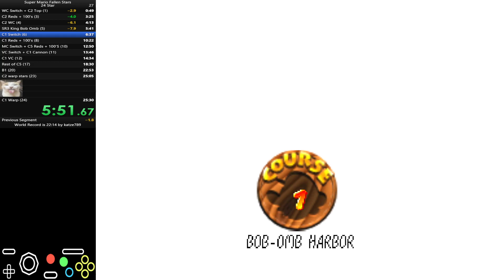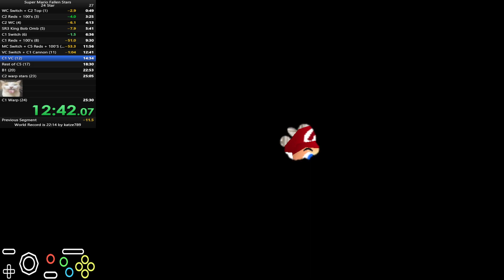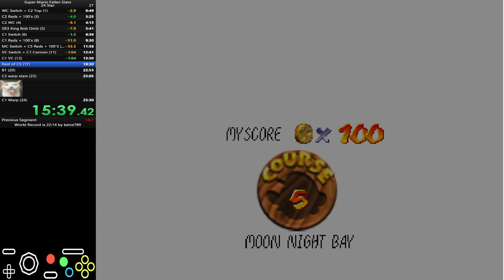Super Mario Fallen Stars 24 Star in 24:21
Hello! This was a speedrun of Super Mario Fallen Stars made by Skilllux.

I was learning this category because I thought this hack looked decent and the creator made SMRR and I loved that hack so I expected to like running this hack but It just wasn't for me.

Probably won't run this again since I just don't enjoy this speedrun. I spent most of my attempts just resetting at the start from missing the bonk with the wc or falling off the stage on one of those small blocks in c1. Maybe in the future, i will return to this but right now. I'm staying away.